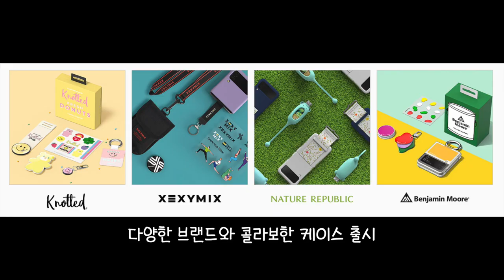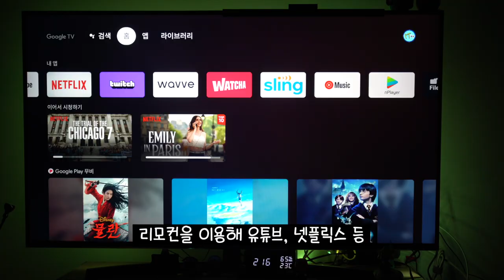내맘대로 선정해본 2021년을 빛낸 테크 3종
당신은 어떤 제품이 가장 마음에 들었나요?
댓글로 공유해주세요!

00:00 올해의 테크's
00:27 첫번째 테크's
01:25 두번째 테크's
03:19 세번째 테크's
04:11 21년, 마무리